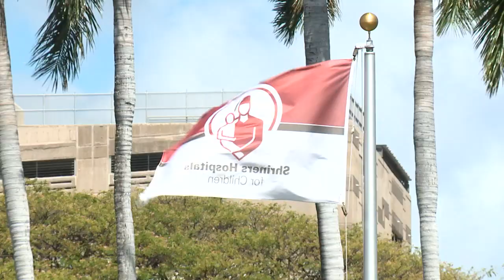Wrapped with Aloha: Shriners Hospitals for Children - Honolulu extends warm greetings to kupuna